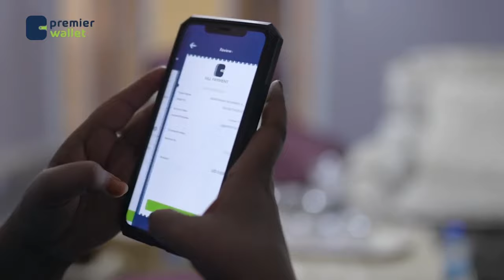Ciidanka Qaranka Somaliland ayaa raali gelin ka bixiyey warqad lagu faafiyey baraha bulshada.